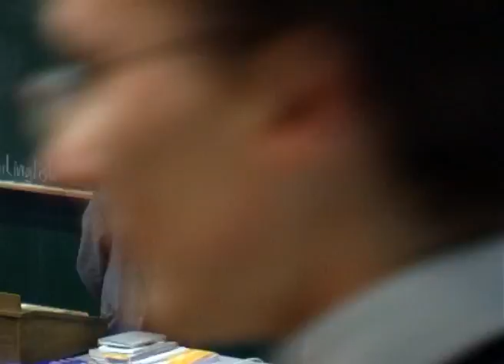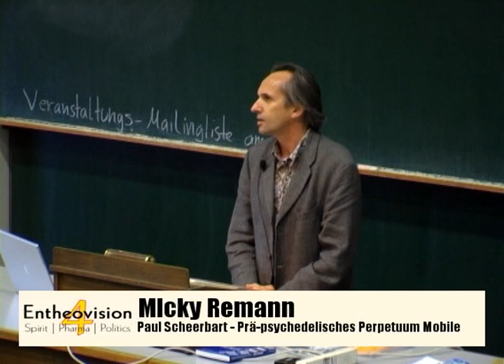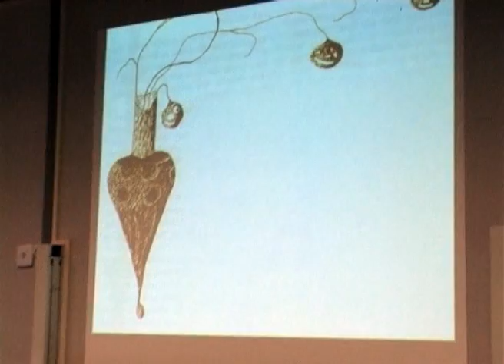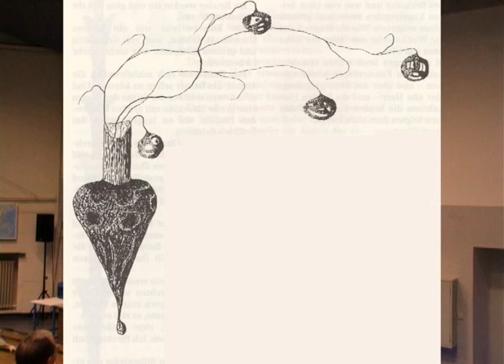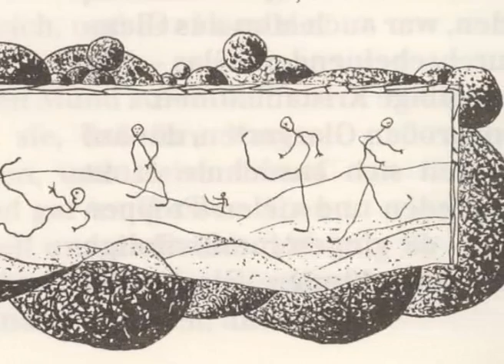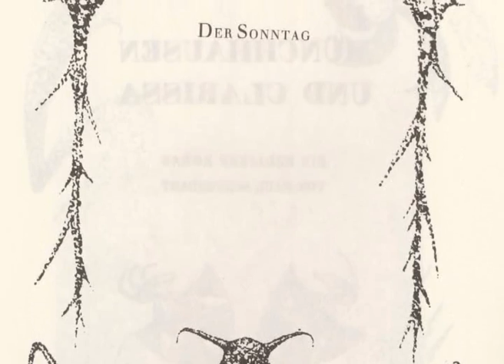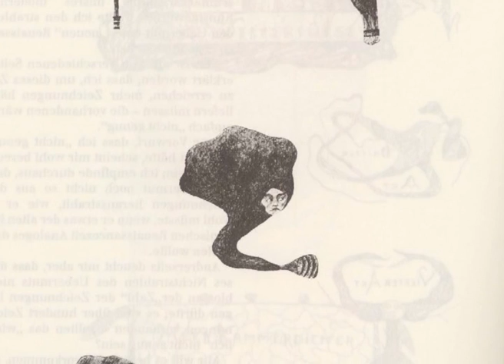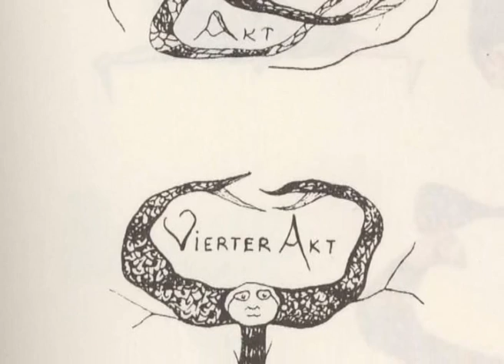Paul Scheerbart - Prä-psychedelisches Perpetuum Mobile der architektur-liter. Avantgarde [1/4]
Paul Scheerbart war Architekt und Literat im prä-psychedelischen Sinne. Seine Werke sind eng verbunden mit dem gläsernen Gewächshaus des botanischen Gartens Berlin.

Eine Dokumentation vom Entheovision Kongress 4, Referent: Micky Remann

Micky Remann studierte Germanistik und ist auf sprachlicher Ebene äußerst passend als Wortakrobat beschreibbar -- unter anderem in langjähriger Tätigkeit als Deutsche Stimme David Copperfields bei dessen Live-Auftritten. Heute betätigt er sich als Medienkünstler und Kurator einzigartiger Veranstaltungen und Projekte: Unterwasser Konzerte, Apoldaer Weltglockengeläut, ...

Veröffentlicht beim Medienprojekt PSI-TV unter Creative Commons Lizens BY-NC-SA